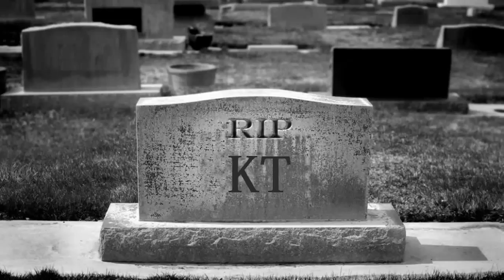RIP KT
JUST FOR FUN LMFAO